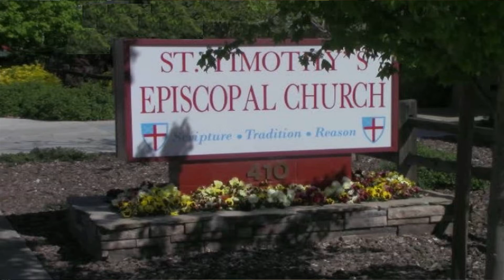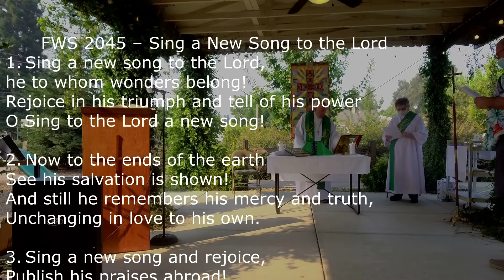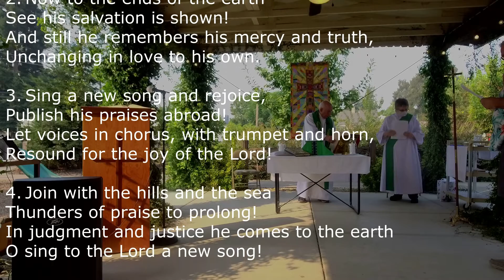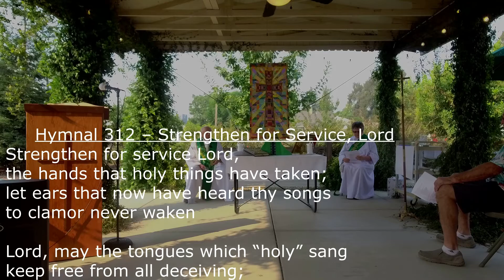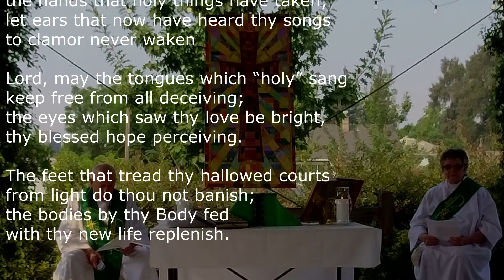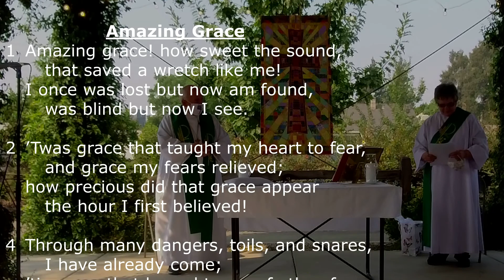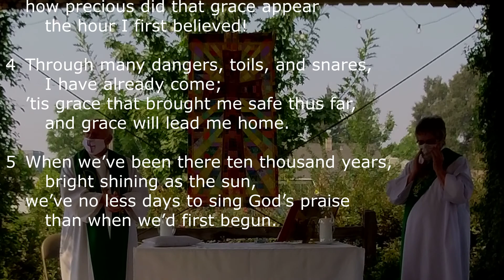St Timothy's, Gridley CA Proper 20a, Sept 20, 2020 Worker's in the Vineyard Matt 20:1-16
Fr. John Harris, Preacher & Presider;
Deacon Mary Boeger, Gospeller, & Prayers;
Deacon Dan Boeger, A/V;
Marie Wheeler, Lector;
Ms. Marny Harris, Music